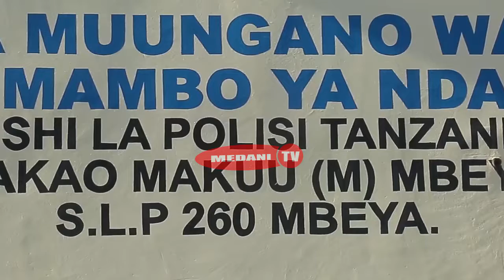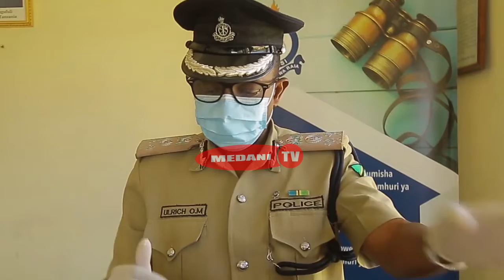MPALUKA NYAGALI MDUDE MBARONI | ADAIWA KUKUTWA NA DAWA ZA KULEVYA | SACP MATEI ATOA ONYO KALI,